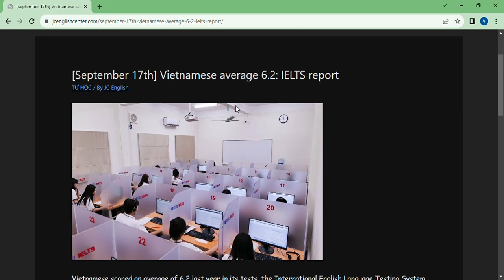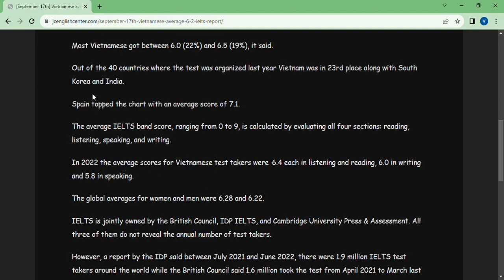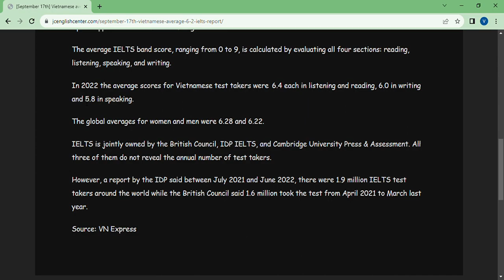September 17th Vietnamese average 6 2 IELTS report – JC English Center Google Chrome 2023 09 18 2